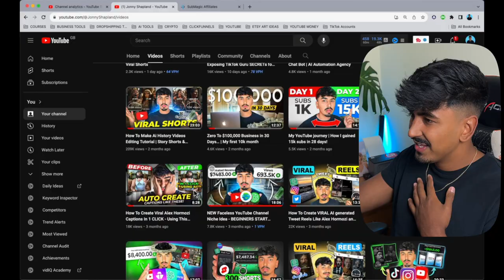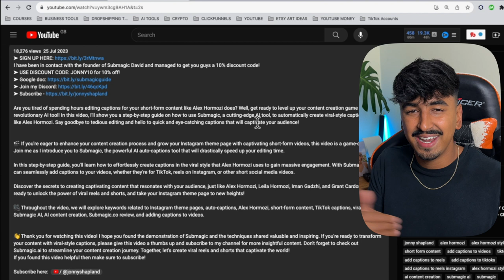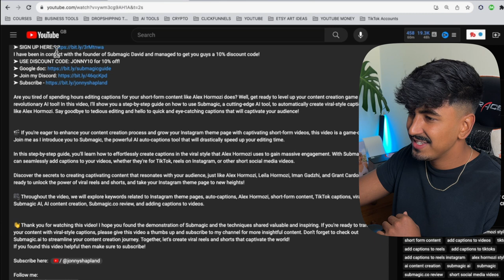How Jonny Shapland Earns $4,000 / Month with Submagic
🧡 What is SUBMAGIC?

Submagic is a simple AI tool that can automatically add engaging captions to your videos.

You can use Submagic to add captions to your videos, create your own custom captions, and copy the captions from some of the biggest creators in the world including Mr. Beast, Alex Hormozi, & Ali Abdaal

Elie & Submagic